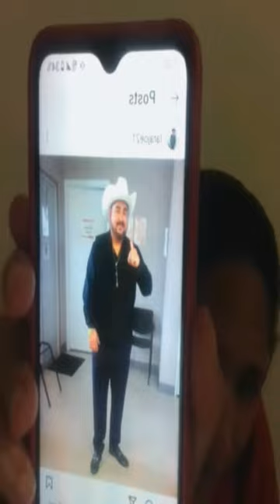Mar/15/03/22 otro directo junto a mí con participantes del programa de enamorándonosusa bendiciones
Martes 15 de Marzo del 2022

Increíble tuvo otro directo qué lo más que adoro 😍😍 y siempre bendigo a todos los que se parecen en mi directo

Mil gracias para Cary por haber estado un buen rato junto a mí y por fin tuve a Ana Procel de nuevo en mi directo un buen rato que bendición esperemos volverla a ver